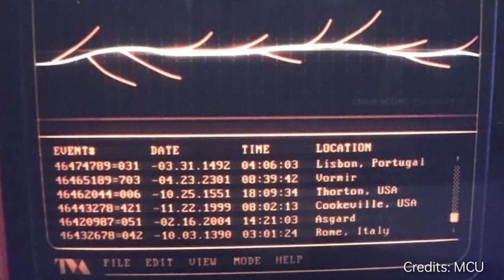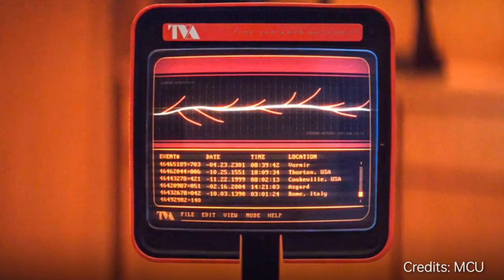Avengers Endgame explained with endgame clips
Learn science in cine